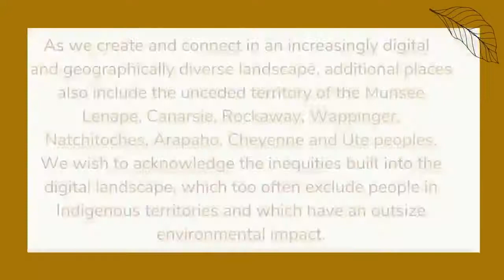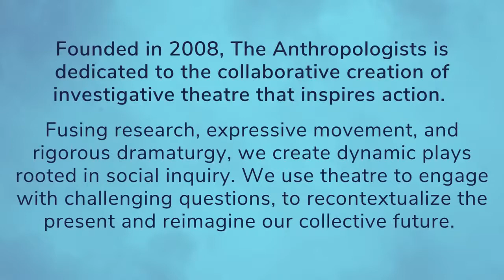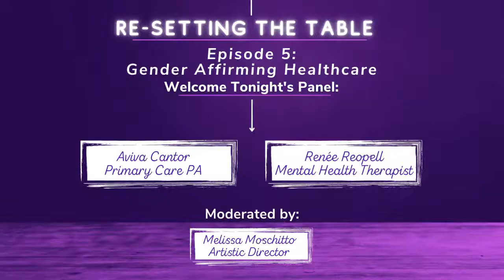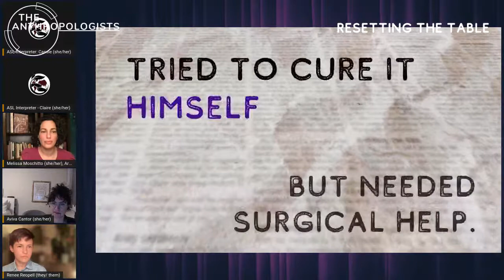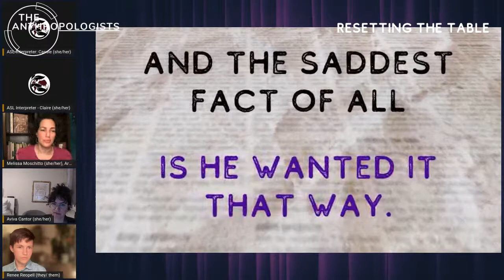Re-Setting the Table, Episode 5: Gender Affirming Healthcare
Tuesday, April 12 at 7:30 PM EST, Live on YouTube
Join Producing Artistic Director Melissa Moschitto in a conversation with healthcare professionals providing gender affirming healthcare. The Anthropologists continue their conversation series at the intersection of gender and public policy. We’ll speak with medical professionals and experts in the field, focusing on the laws and policies surrounding gender affirming healthcare and access to healthcare for the transgender community. We’ll demystify what gender affirming healthcare looks like and explore what we can do to fight recent anti-trans and anti-LGBTQIA+ policies nationwide.

Live ASL Interpretation provided by Inclusive Communication Services.

Featured guests:
Aviva Cantor (she/her), Primary Care PA at Callen Lorde Community Health Center
Renée Reopell (they/ them), a gender-free NuYorican advocating for intentional mental resilience and well-being for Trans, Nonbinary, and gender expansive folx.